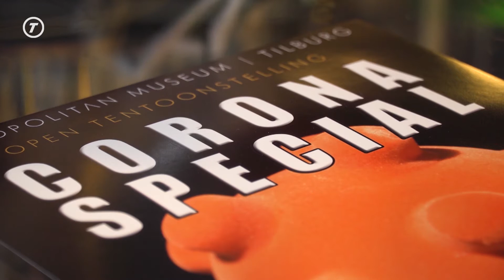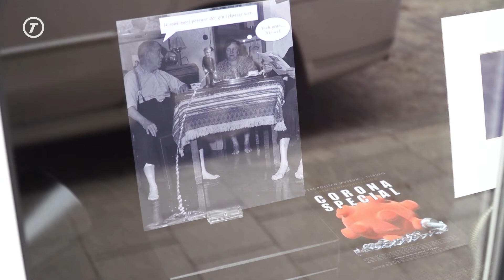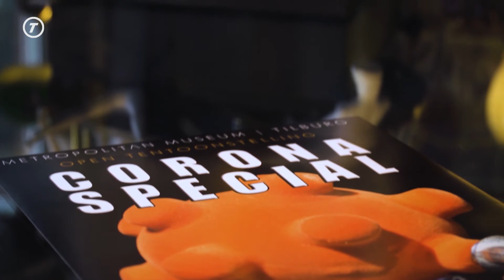Metropolitan museum zet kunst aan de straat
TILBURG - Nu haast alle culturele instellingen in het land gesloten zijn biedt het Tilburgse Metropolitan Museum uitkomst. Eigenaar Sjon Brands vroeg ruim twintig plaatselijke collega-kunstenaars om te exposeren in de ramen van het museum. In deze expositie is bijna uitsluitend nieuw werk te zien met als voor de hand liggend thema: corona.